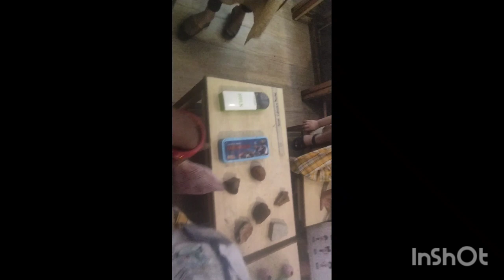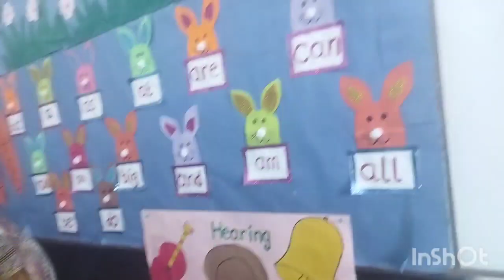hamare yaha ke ganpati bappa ja rahe h 😂😂😂ovisarjan ho gra h